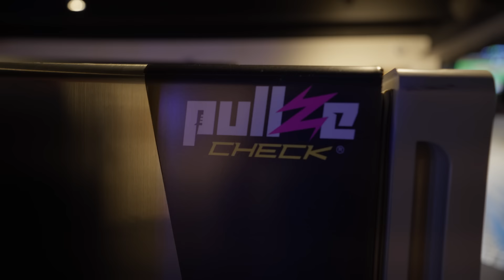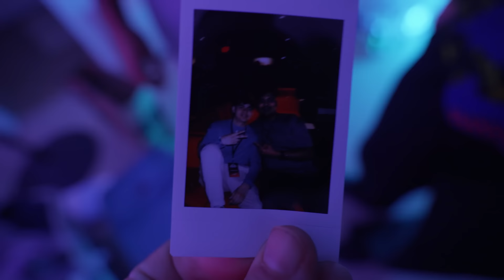$1,000,000 COD Champs 2024! | COD Champs Texas Vlog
Intro instrumental produced by Chuki.
Outro instrumental produced by Nitti Gritti